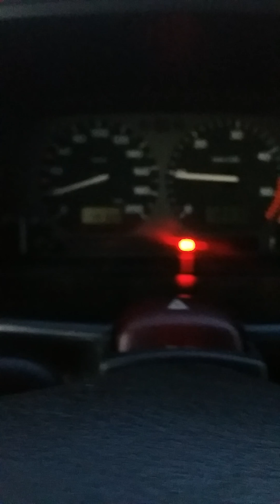Jazda golfem i łosie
Sorry za sposób nagrywania. Strzel łapę i suba.